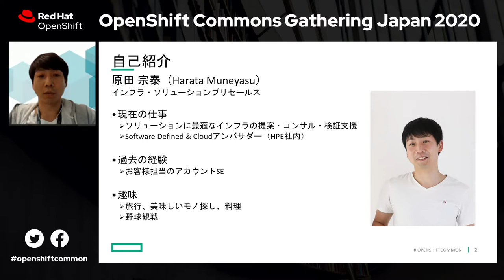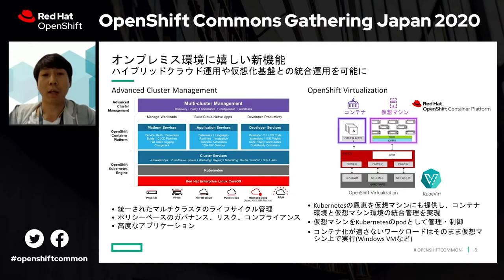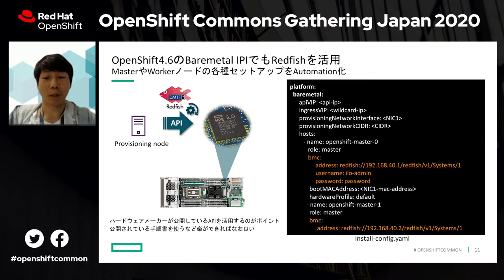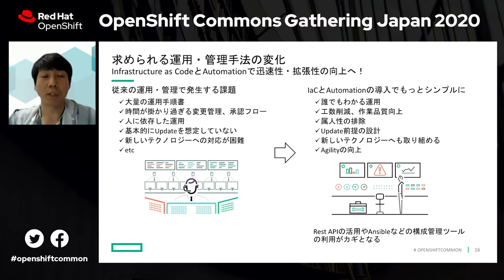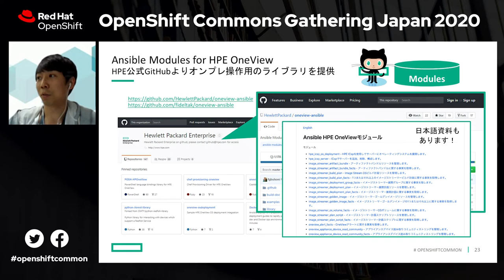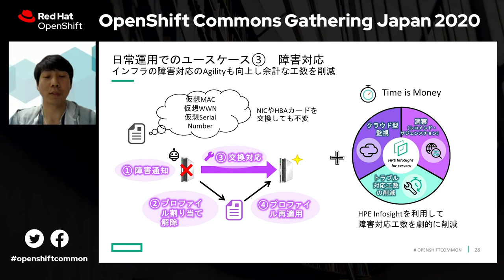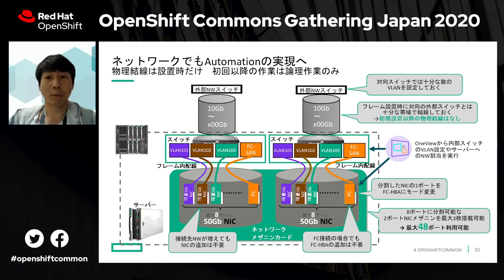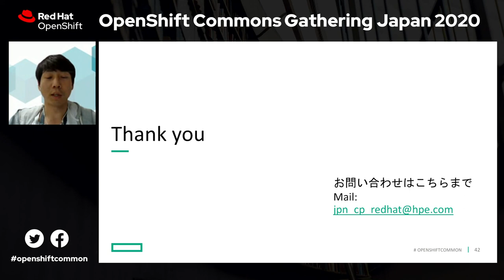BS2 5 日本ヒューレット・パッカード 原田様